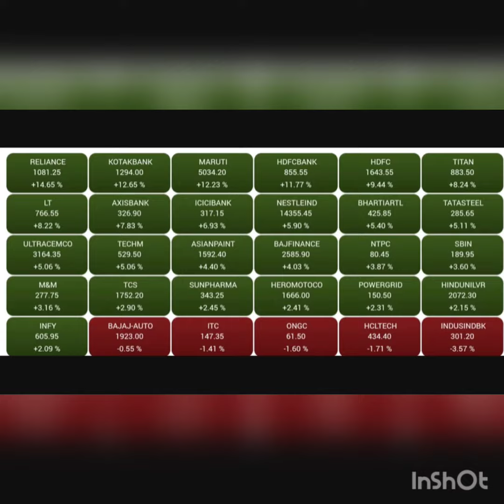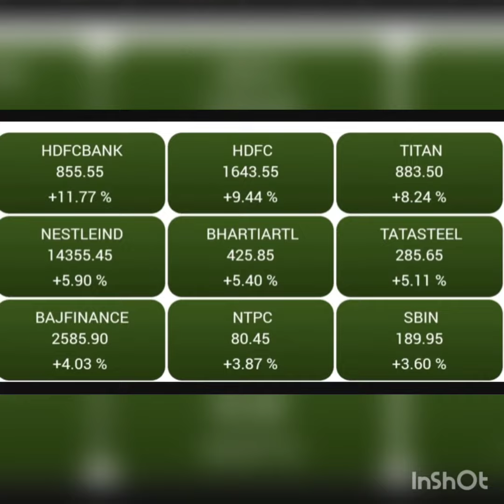25th March : Sensex Surges Over 2,100 Points Amid Buying Frenzy; Energy, Financial Stocks Le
Sensex Surges Over 2,100 Points Amid Buying Frenzy; Energy, Financial Stocks Lead Gains.
Sensex vaults 1,862 pts ahead of F&O expiry; Nifty tops 8,300; RIL jumps 15%